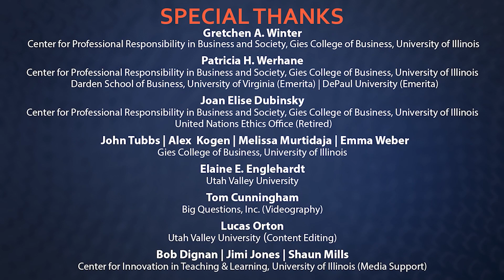The Association for Practical and Professional Ethics | Dennis Thompson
Dennis F. Thompson, Ph.D., is the Alfred North Whitehead Professor of Political Philosophy at Harvard University. He founded the university-wide ethics program at Harvard University, now known as the Edmond J. Safra Center for Ethics. He is a published author with works including Restoring Responsibility: Ethics in Government, Business, and Healthcare, Just Elections: Creating a Fair Electoral Process in the United States, Political Ethics and Public Office, and Ethics in Congress: From Individual to Institutional Corruption. Thompson served as a consultant on the Joint Ethics Committee of the South African Parliament. He also worked in advising the American Medical Association, the U.S. Senate Select Committee on Ethics, and other government organizations. Thompson received his Ph.D. in Political Science from Harvard University.

Recorded 12/02/2020.

Since the early 1970s, pioneers in the field of business ethics, both academic and corporate, have been stretching the mind and conscience with challenging questions and relentless self-examination. To preserve the history and wisdom of these founders, as well as the founders of the Association for Practical and Professional Ethics, we have created The Pioneers in Business Ethics Oral Video History Archive Project. This collection features focused stories on the evolution of Business Ethics, its founding thinkers and practitioners, and the ideas, concepts, and best practices that have emerged. Interviews with over fifty pioneers via video as well as their transcripts are now housed in the archives at the University of Illinois.  Each of these interviews is approximately 40-60 minutes.

In addition to viewing the entire video, an editing team has assembled each pioneer interview into eight minute segments that can easily be shown in a variety of classes. Each pioneer generally explains how they entered the field of business ethics, successes they had in classrooms, in publications and in service. These videos have been published under the "Business Ethics Pioneers" Youtube Channel.